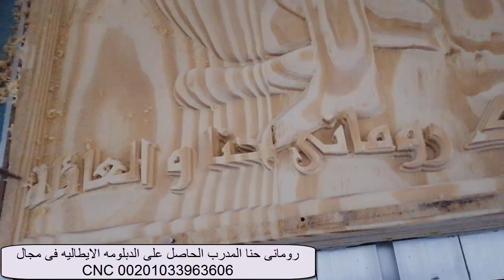ماكينة الراوتر 2 راس للحفر 👍 ادق و اسرع ماكينة فى تنفيذ المشغولات القبطية coptic work.ورشة عمل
بناء على طلبكم فى الشرح العملى على الماكينه و ضروره وجود ماكينه للاعمال التى يلزم متابعتها من خلالنا
👈نشكركم على المشاهده نرجو الاعجاب بالفديو والاشتراك فى القناة و تفعيل الجرس
👈اذا كنت مهتم بمتابعة المزيد  فى تنفيذ او تصميم كافة اعمال الروتر cnc يمكنكم متابعتنا عبر 👇👇

👈 ورشة عمل مهمه جدا على الفوتوشوب و الارت كام  Artcam 2d vector تعلم الارت كام على ماكينات Cnc Router